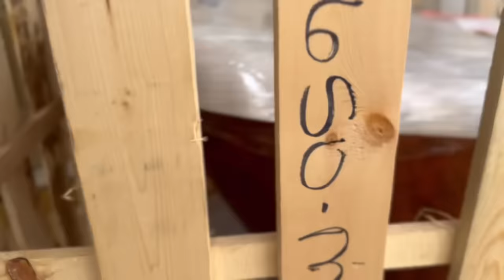Full Tour and Update on Hannah’s House and Neck/ Back Update